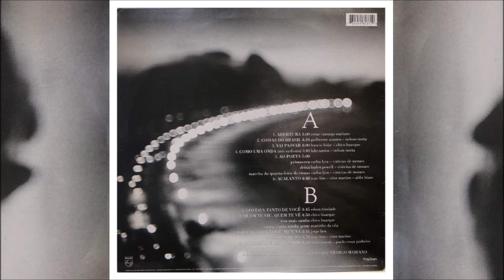LEILA PINHEIRO - SAMBADOURO (1993)